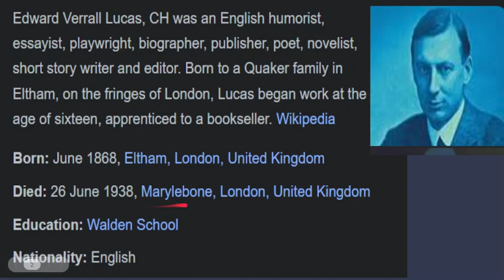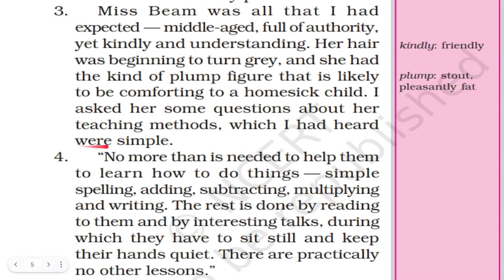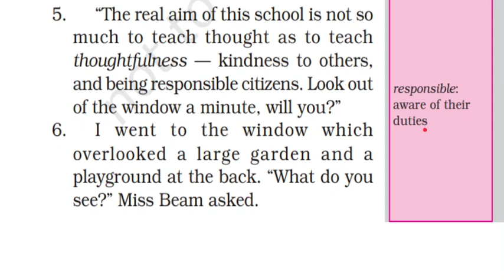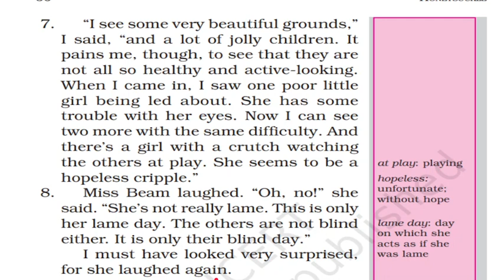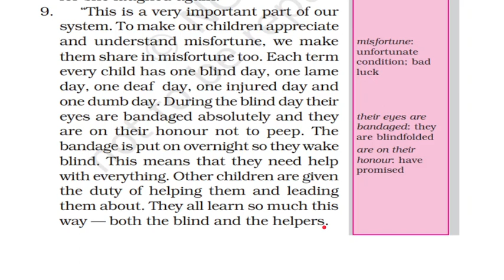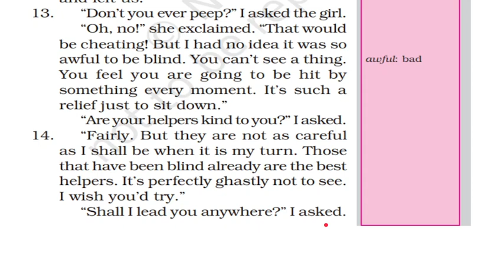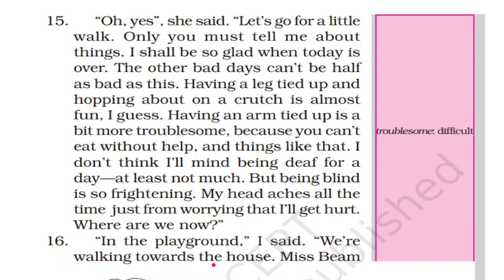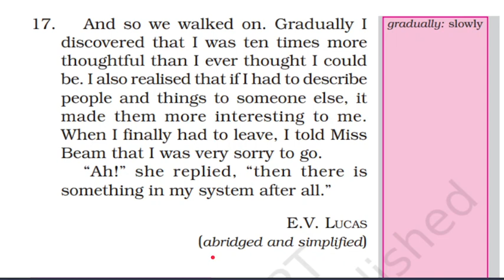English NCERT Class 6 Chapter 5 A Different Kind of School Explanation in Hindi